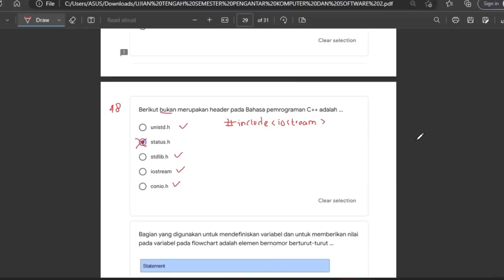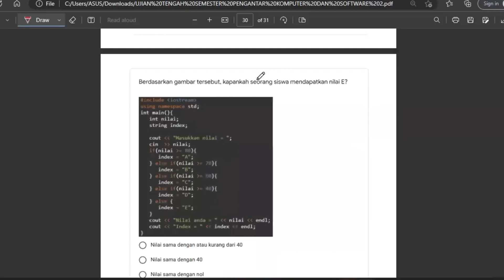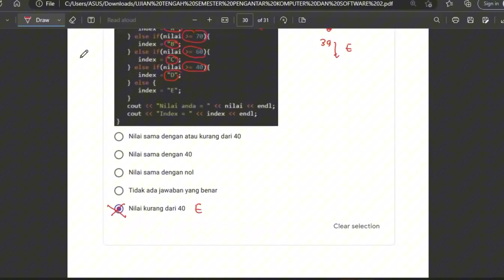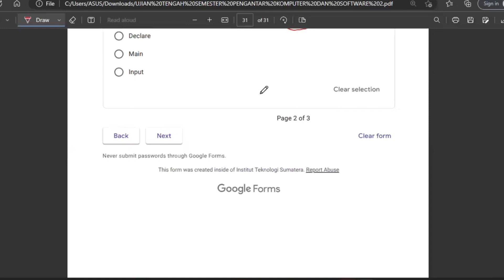UTS PKS 2 TPB ITERA - Soal 48 - 50